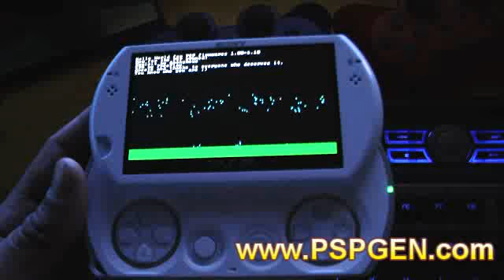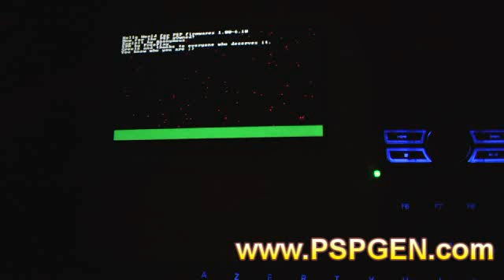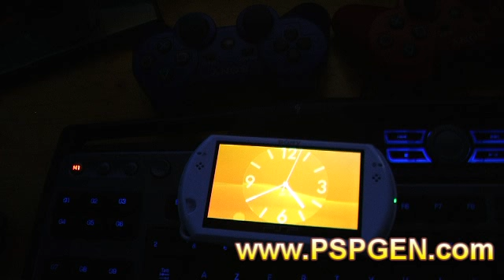PSP go HACK by Freeplay is NOT a FAKE : the proof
MaGiXieN nous invite à découvrir le hack de Freeplay sur sa propre PSp afin de mettre un terme aux rumeurs disant que Freeplay n'avait fait qu'une vidéo visant à se faire mousser.